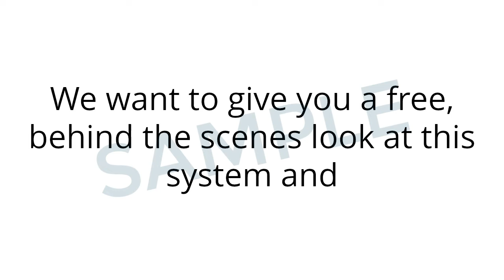UCF Optin UK Sample